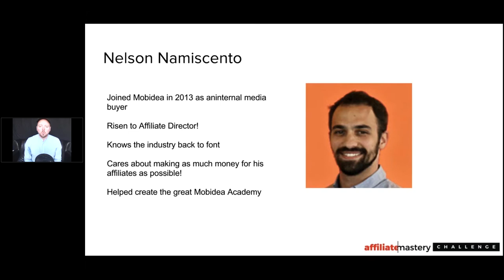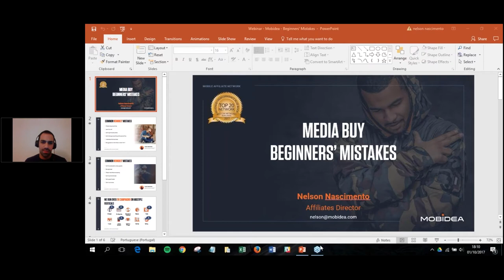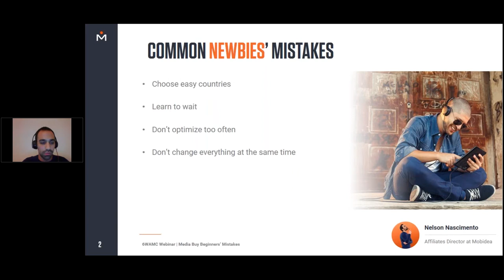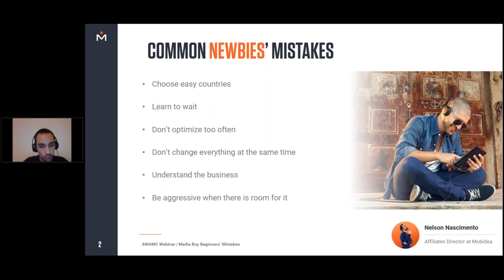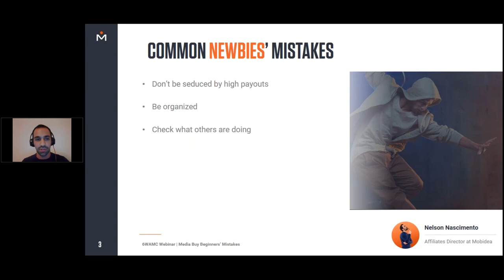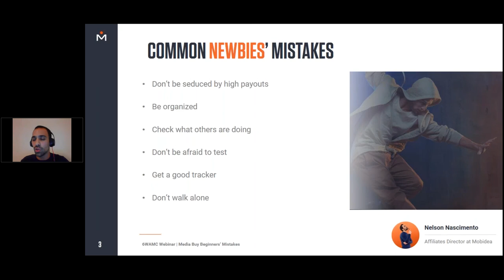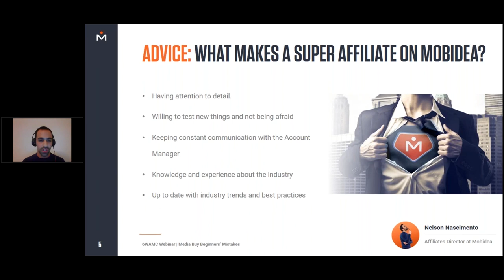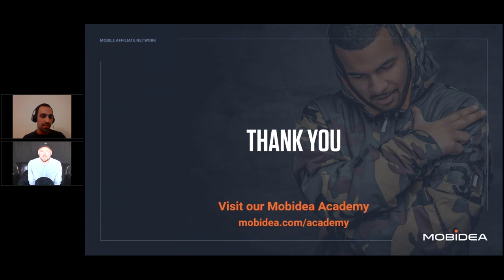How to Make Pops Pay in 2017 (Part 4)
Making pops profitable in 2017 can be difficult. So, Eric Dyck sat down with industry leaders Joshua, from Brothers Bartos, and Nelson, from Mobidea, to share exactly how to make pops profitable in 2017.

This Is A 5 Part Series From A Webinar.